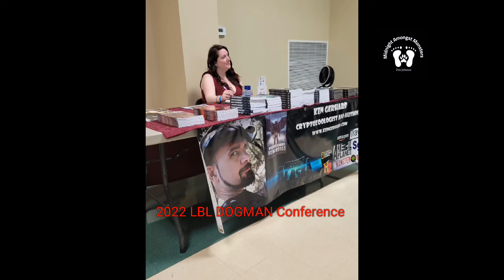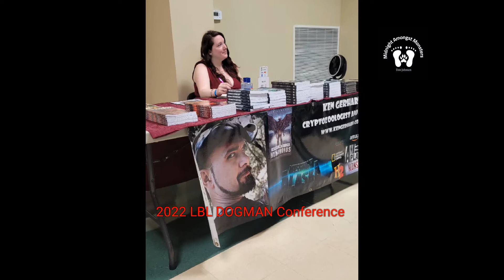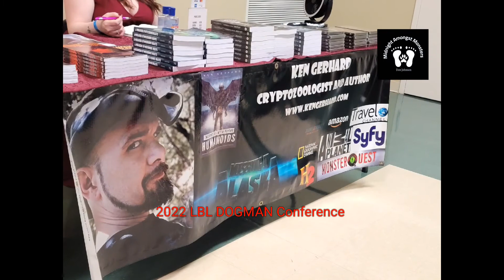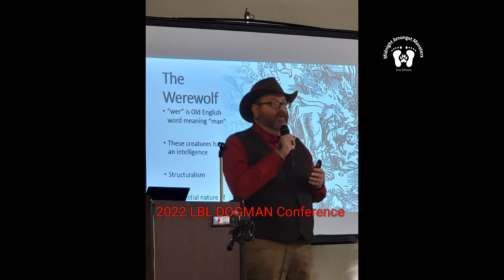2022 LBL Dogman Conference pictures part 1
2022 LBL Dogman Conference pictures  part 1
Nightmare Nation and The PRT Family  speakers vendors and Host Josh Turner!